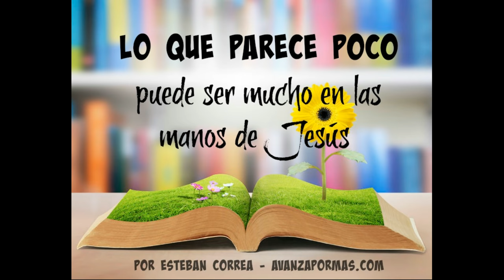LO QUE PARECE POCO Es Mucho En Manos de Jesús DEVOCIONAL CRISTIANO CORTO 319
Quizás estés preocupado por tu falta de recursos y posibilidades para salir adelante. Pero hoy el Señor te pide que pongas tus recursos ante Él para que los bendiga. Es grande lo que puede suceder cuando confiamos todo a Jesús.